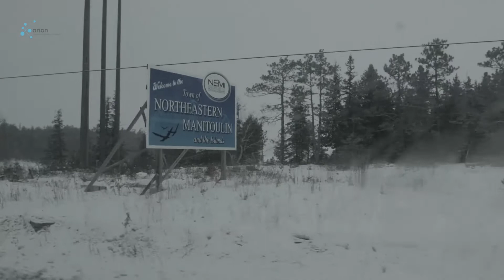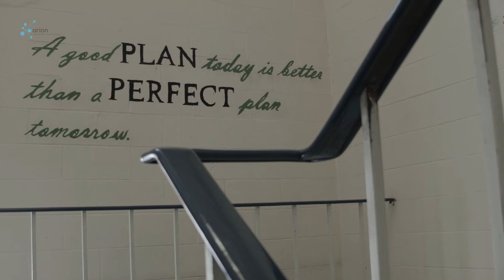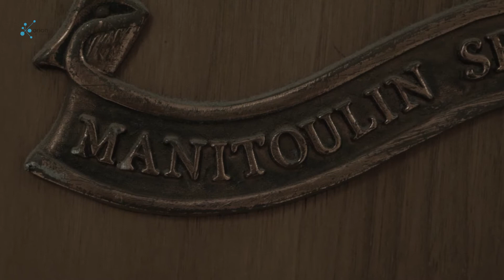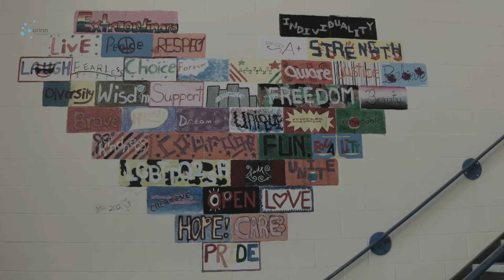Faces of Innovation: Manitoulin Secondary School taps into blended learning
ORION visits Manitoulin Secondary School in Rainbow District School Board to reward math and science teacher Heather Theijsmeijer with tablets for her classroom. Heather, among several Ontario educators, completed the ORION Nexus K-12 Teacher Survey and won the prize for her innovative digital classroom ideas.